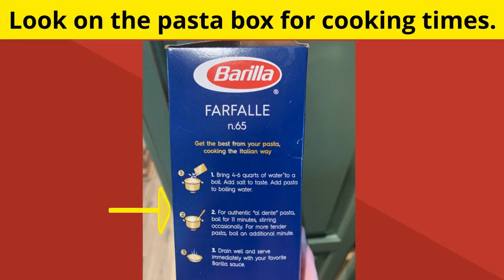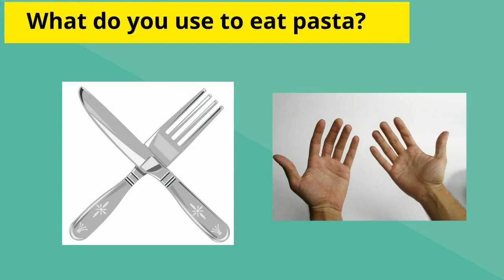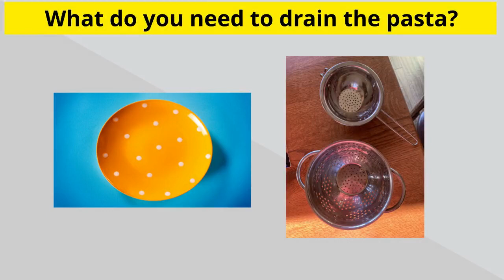Let's Talk about Making Pasta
Do your students like pasta? Pasta is easy to make if you follow the steps required. In this video, I break down each step and also provide choices and opportunities for comments. If you have a life skills classroom with a kitchen, use this video to help introduce the topic of cooking pasta. Cooking is a functional life skill that should be taught early! I hope you find this video helpful!